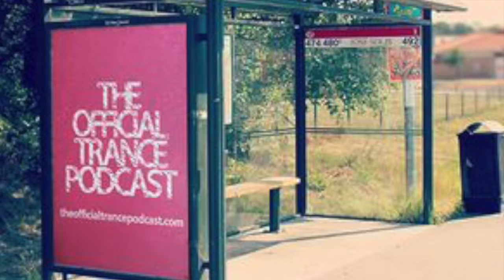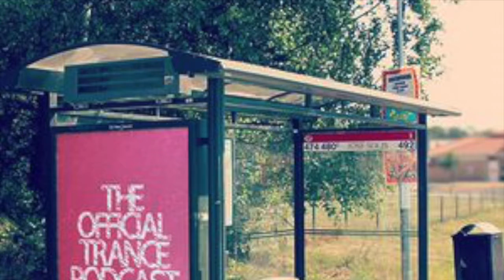The Official Trance Podcast Intro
A strong, hip voiceover by Jonathan Lockwood for The Official Trance Podcast. To hire him or hear his voice demos go